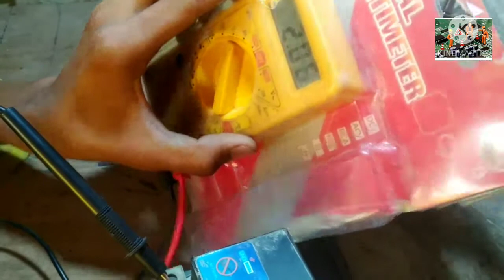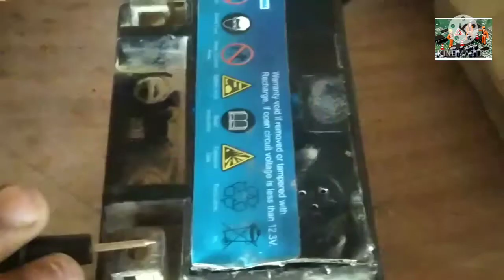battery ke repairing 12voltage ka बैटरी की मरम्मत 12 वोल्टेज का मरम्मत कर्ण बाटीगया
battery ke repairing 12voltage ka  बैटरी की मरम्मत 12 वोल्टेज का मरम्मत कर्ण बाटीगया.   हिंदी मा कर ना बातीगाया  आसान तारक बैटरी मरम्मत कर्ण

please hamara videos watching